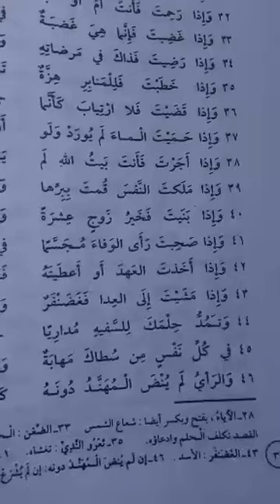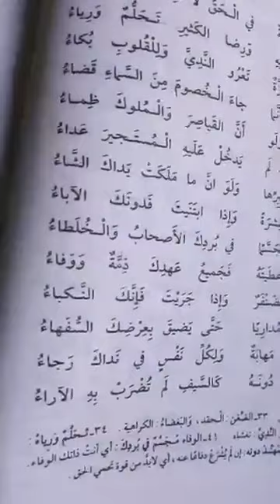الهمزية النبوية (2) أمير الشعراء أحمد شوقي بصوت د. يحيى سنبل